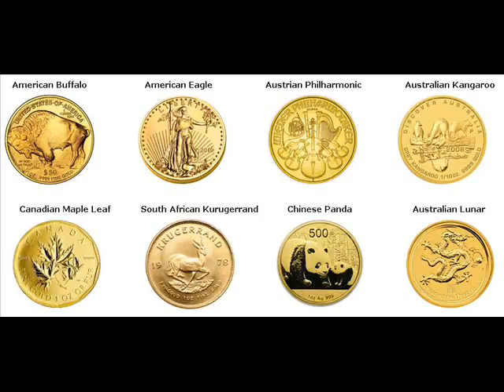Gold Bars For Sale Montgomery